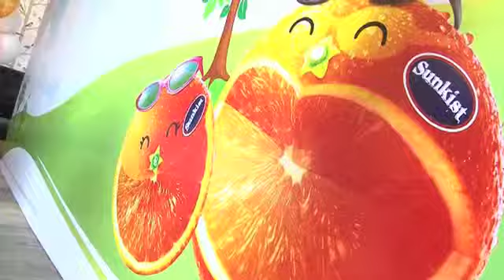Roadshow盛會都市 學做新奇士Sunkist菜式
片段來源：Roadshow